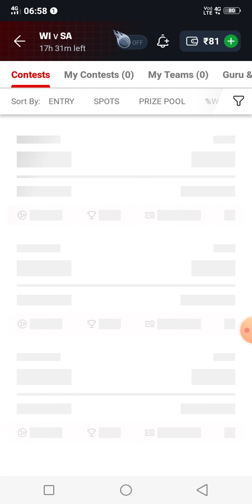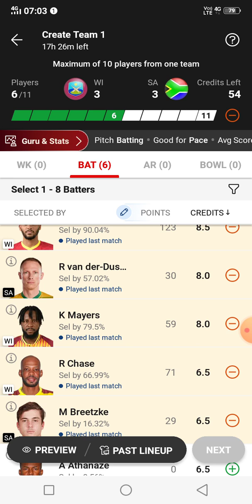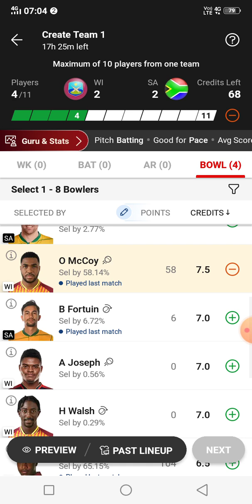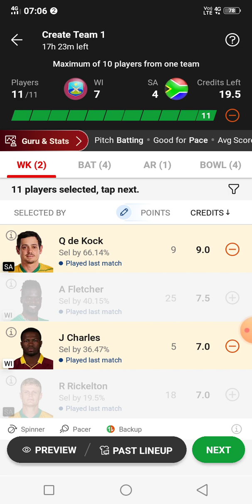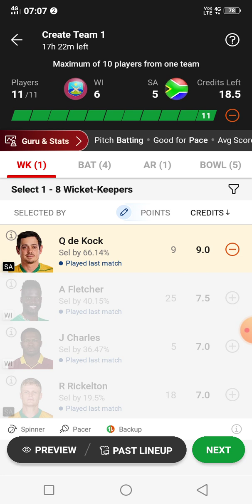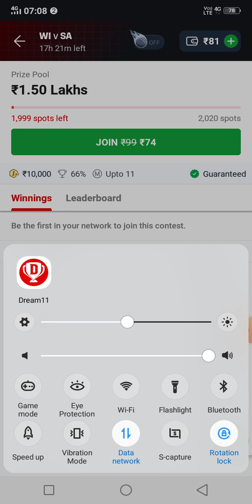WI vs SA Dream11 Team || WI vs SA Dream11 Team Production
dream11
aus vs wi dream11
ind vs sa dream 11 production
dream11 team
dream11 team of today match
sa vs wi today dream11 prediction
ind vs sa dream 11 prediction team